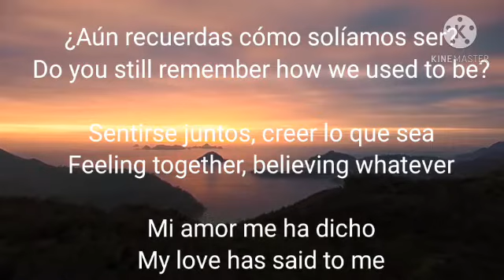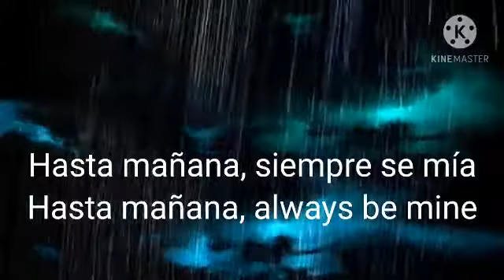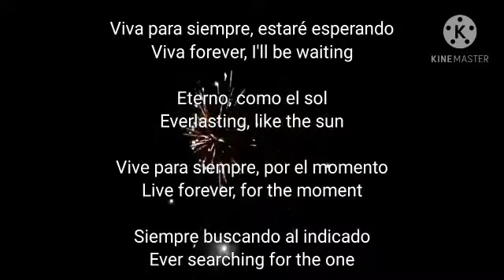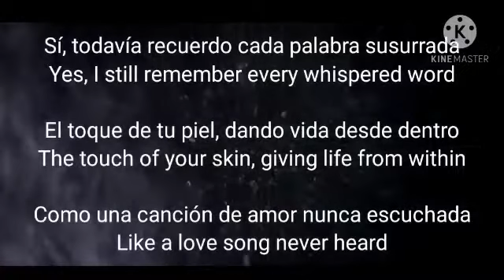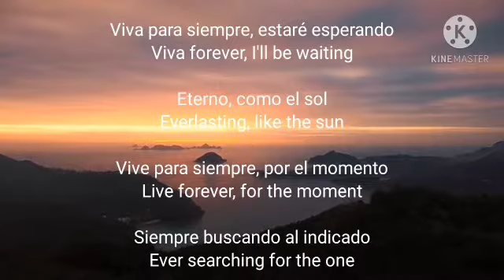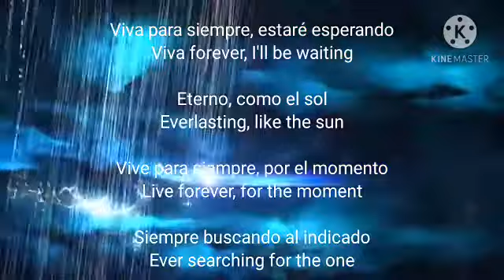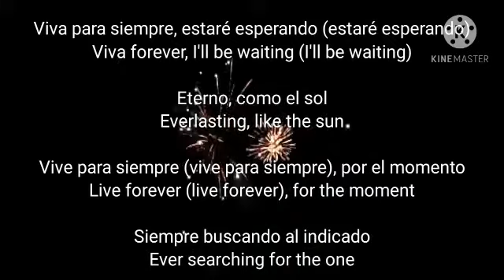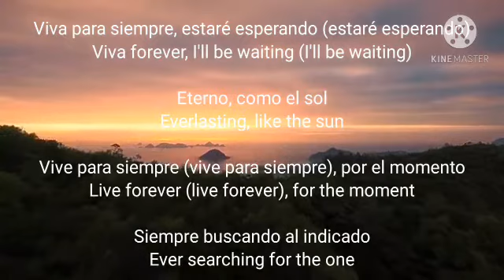Spice Girls - Viva Forever (Lyrics)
Compositores: Richard Frederick Stannard / Matthew Paul Rowbottom / Melanie Janine Brown / Victoria Caroline Beckham / Geri Halliwell / Emma Lee Bunton / Melanie Chisholm

Letra de Viva Forever © Sony/ATV Music Publishing LLC, Universal Music Publishing Group, Peermusic Publishing

Viva Forever» (1998) es el último sencillo del álbum Spiceworld de las Spice Girls. Es el primer sencillo sin Geri Halliwell en presencia, pero sí está presente en la grabación.

«Viva Forever»Sencillo de Spice Girls
del álbum SpiceworldPublicación20 de julio de 1998FormatoVinyl record (7" & 12")
casete
Sencillo en CDGrabación1997
AIR Lyndhurst Hall Studios
(Hampstead, Inglaterra UK)Género(s)PopDuración5:09 (Versión álbum)
4:09 (Radio Edit)DiscográficaVirgin RecordsAutor(es)Matthew Rowbottom
Richard Stannard
Spice GirlsProductor(es)Matthew Rowbottom
Richard StannardCertificaciónPlatino«Stop
(1998)»
(1998)«Viva Forever
(1998)»
(1998)«Goodbye
(1998)»
(1998)

Muchas Gracias a los que se han suscrito♥️